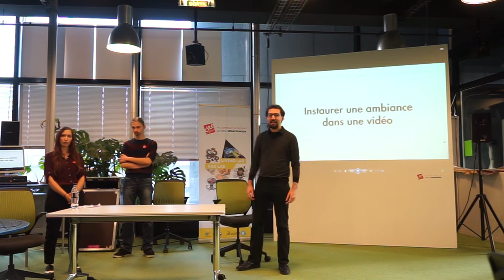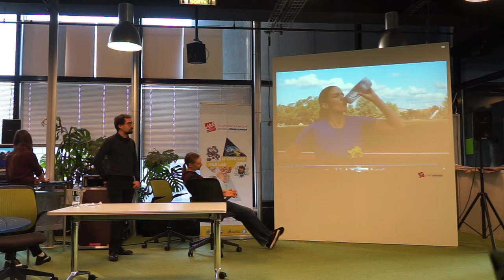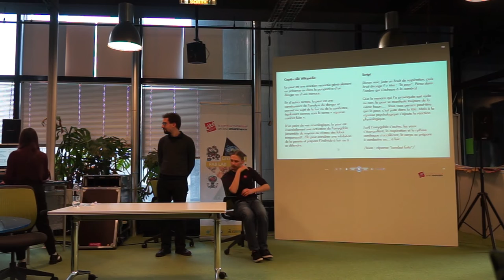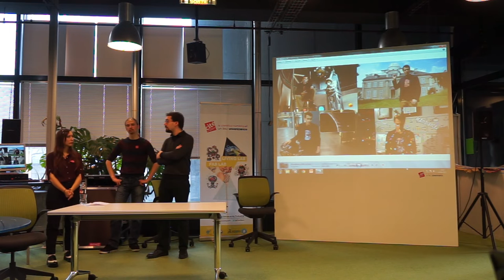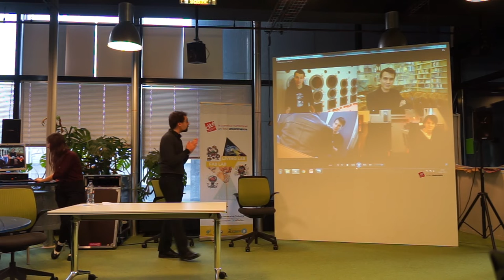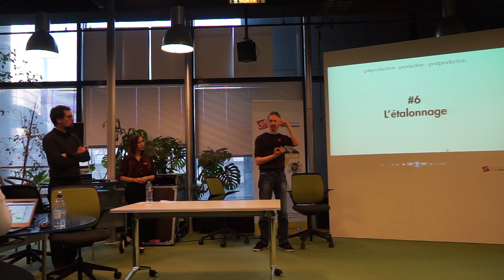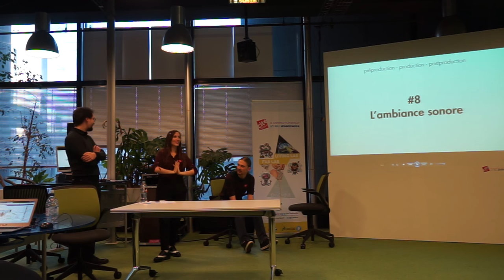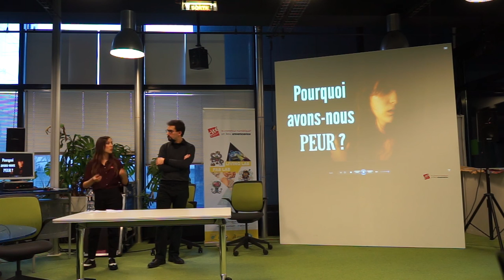Instaurer une ambiance en vidéo : Pourquoi ? Comment ? Conférence Festival Vidéosciences [FVS2017]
Conférence : Instaurer une ambiance en vidéo : Pourquoi ? Comment ?
Pas besoin d’être expert en effets spéciaux ou d’avoir un budget de 3000€ pour créer une ambiance qui servira le propos de votre vidéo. Juste quelques astuces saupoudrées de débrouille. Adeptes de la lecture de texte sur fond blanc et autres fans du comic sans ms : cette table ronde est faîte pour vous.

Conférence ayant eu lieu lors du Festival Vidéosciences organisé par les membres du Café des Sciences ) et le Carrefour Numérique² au Carrefour Numérique² de la Cité des sciences et de l'industrie